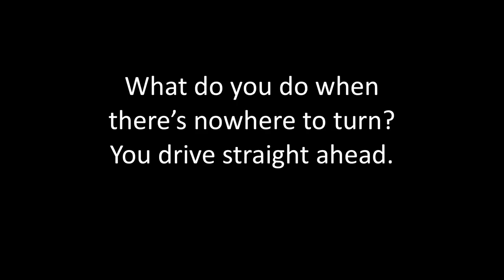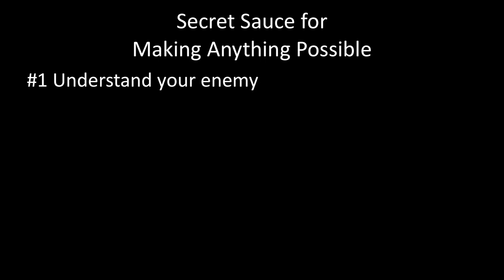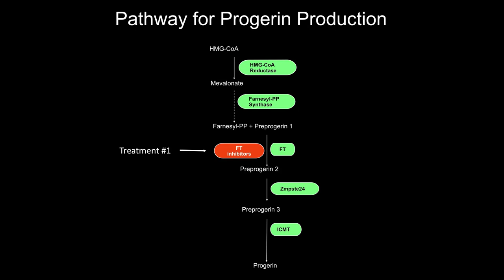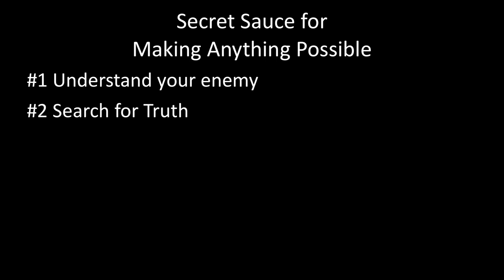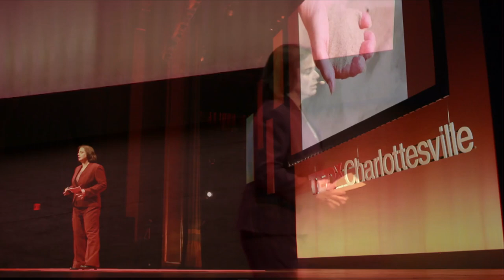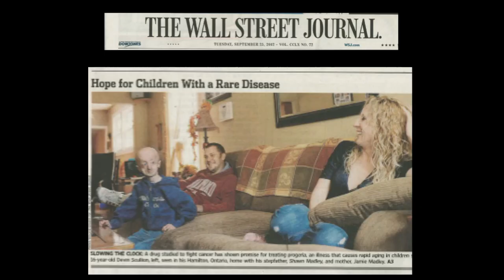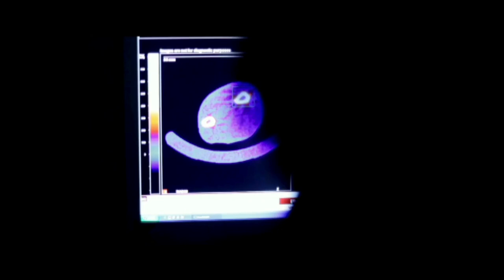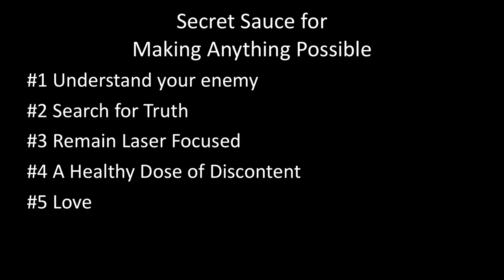The Difference That Makes a Difference: Dr. Leslie Gordon at TEDxCharlottesville 2013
Leslie B. Gordon, M.D., Ph.D. is the co-founder and Medical Director of The Progeria Research Foundation. She is also the mother of a child with Progeria. Dr. Gordon is Principal Investigator overseeing the PRF Diagnostics Testing Program, Cell & Tissue Bank and Medical & Research Database.

Gordon is Assistant Professor of Pediatrics at the Warren Alpert Medical School of Brown University and Hasbro Children's Hospital in Providence, RI, and co-Chair for the Progeria Clinical Drug Trial at Children's Hospital Boston. She assembled the PRF Genetics Consortium and was among those members who discovered the gene defect in Progeria. She has been recognized for her extraordinary efforts in Progeria research by such prestigious institutions as the Gerontological Society of America, Harvard University, and The Genetic Alliance.

Editing: MC2 Creative